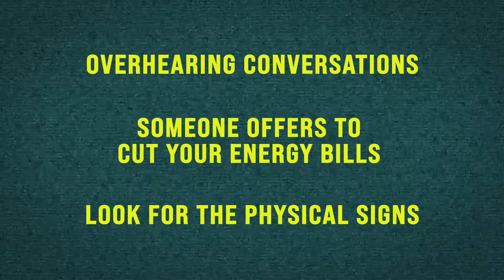Please help us stop energy theft – stay safe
Gas and electricity theft are happening all around you.